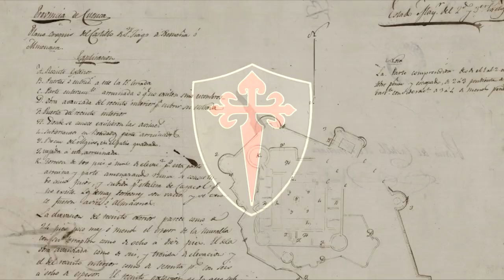Ordem de Santiago - Cavaleiros da Espada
Das menos famosas, mas das mais temidas: a Ordem Militar de São Tiago atuou na Reconquista Ibérica e nas Cruzadas. Conheça sua história! ❖Link do vídeo explicativo do curso "As Cruzadas
❖Para quem já assistiu ao vídeo e/ou quer comprar o curso agora, há um cupom promocional que habilita um desconto! - basta digitar DEUSVULT na página de pagamentos.
ATENÇÃO:
A promoção acima mencionada estará válida somente até às 23h59min do dia 20/02/2022
❖Assinatura:
Com o link acima você pode assinar o Canal Medieval e ter acesso a informações e conteúdos exclusivos. Confira no link!
Outras plataformas de doação:
LIVRO DO CANAL MEDIEVAL (Professor Evandro)
❖Adquira já o livro "Gottfried, o Príncipe de Gelo", de autoria do prof. Evandro de Souza, do Canal Medieval. É um conto épico, ambientado em cenário medieval, que narra a história de um príncipe nórdico em sua luta contra seus inimigos e contra si mesmo, em meio ao terrível inverno do Reino de Nordheim. O livro é em formato "e-book" (digital):
📗 Eis um livro pertinente sobre as Cruzadas
📗 Livro imperdível: IDADE MÉDIA: O QUE NÃO NOS ENSINARAM
⚔️Compre esta espada medieval decorativa (sem corte)